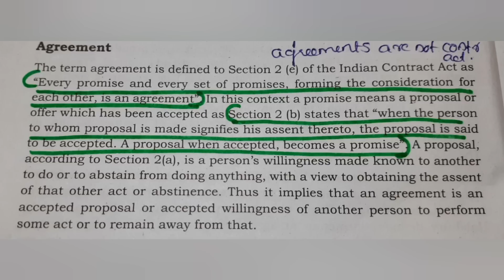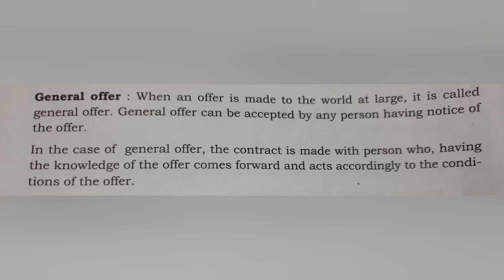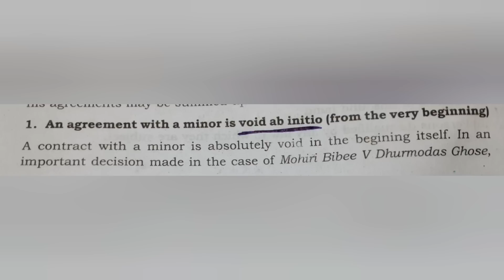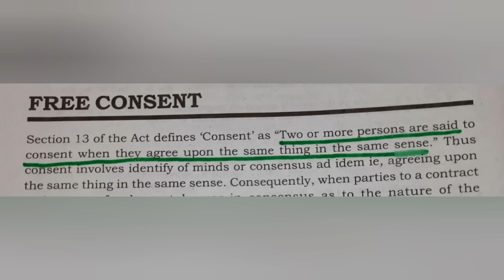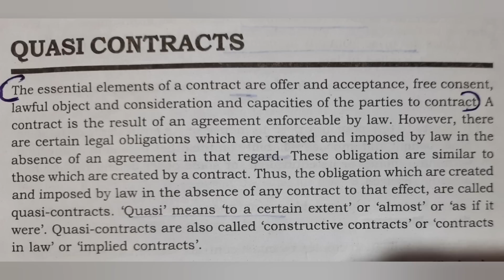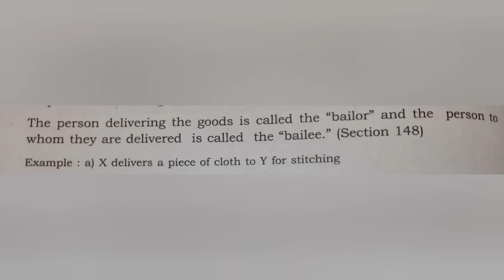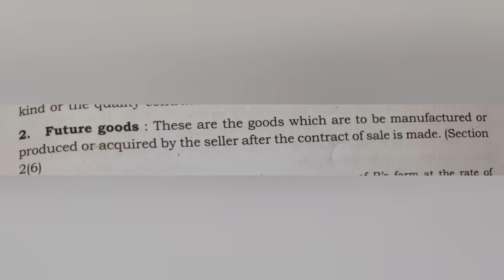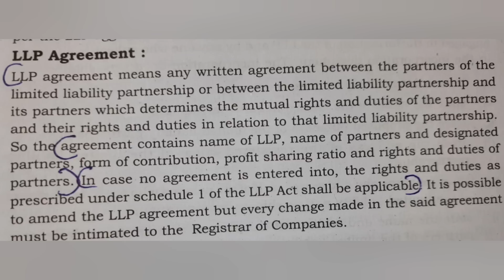Calicut University 3rd sem Bcom| BBA| BUSINESS REGULATIONS| important |2mark Questions and answers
Hi everyone,
Here is the video of 3rd sem business regulations important 2 mark questions.part 1 video
short answer questions and essay type questions will upload soon.
for notes pls msg me on telegram channel named krish talkz